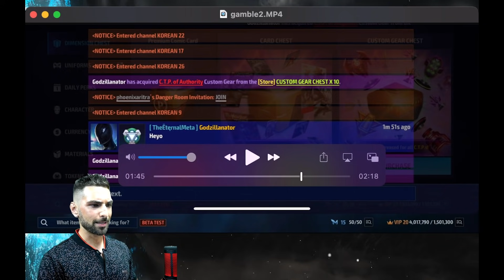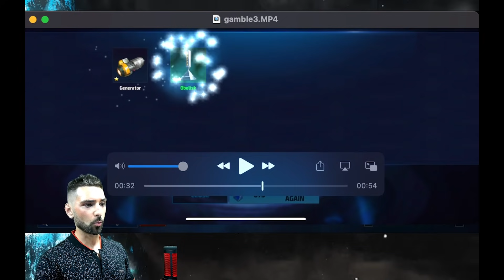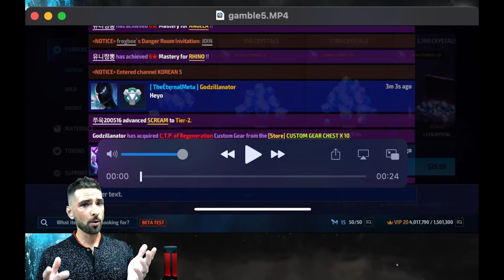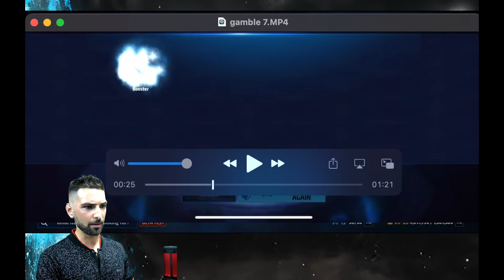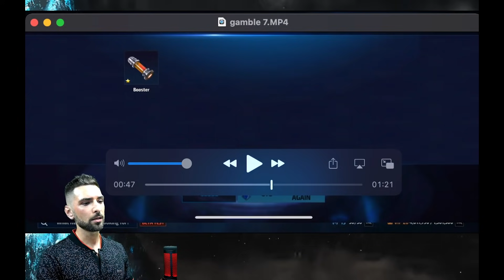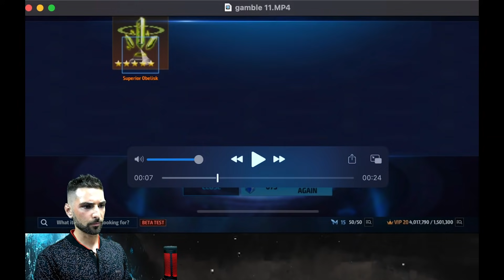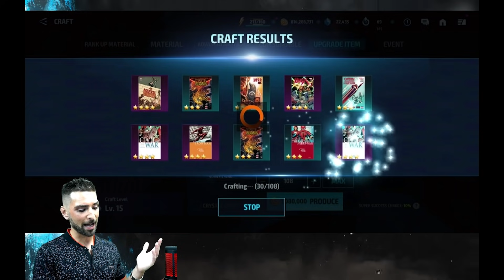WHERE DO WE GO FROM HERE?? GAMBLING + POPPING ALL KINDS OF CHESTS..!! MARVEL FUTURE FIGHT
So this one is a very special video guys!! Something you'll see in this video that has never been done before..!! The sneaky bandit is traveling through time to show us something very special... its truly amazing.. so now he's a time variant and we need to catch this man before he disrupts reality as we know it..!! Also we have so much going on in this video between popping chests for CTP's and all kinds of other chests and goodies... Hope you enjoy!!

TOP CHARACTERS FOR ALL CTP's..!!

 Come join the fresh + breezy discord server..!!

Tier lists are here and will also be available in the mff-helpful-info tab in my discord server..!!

This is my Shadowland guide that im still finishing as we speak and will be updated throughout the week, as of right now its up to floor 46, but it updates in real time as I do on my end..!!